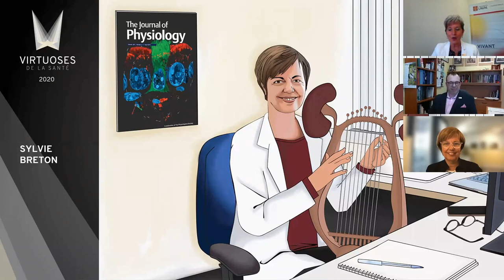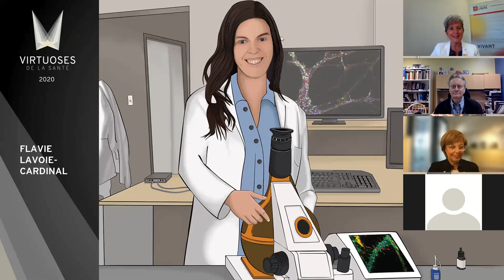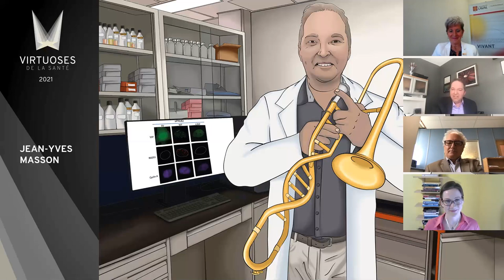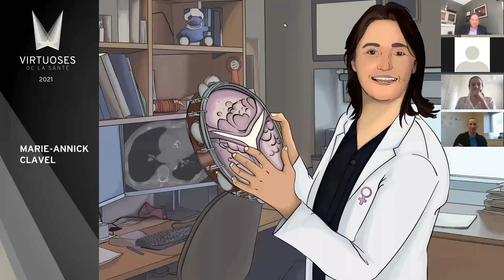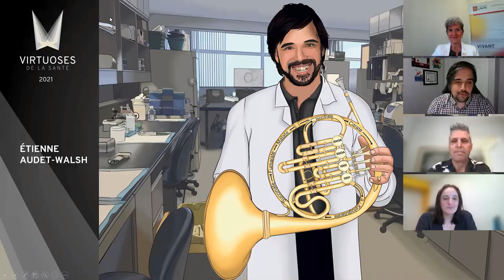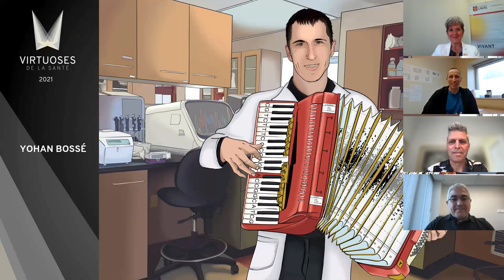Virtuoses de la santé 2020-2021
La remarquable contribution des nouvelles et des nouveaux titulaires de chaire de recherche du Canada de la Faculté se développe autour d'une expertise en sciences de la santé. Leur éminent savoir, comme savent le faire les musiciennes et musiciens d'un orchestre qui maîtrisent leur art, est mis en valeur!

Illustrations : Guillaume Sénéchal
Textes et coordination : Martine Frenette